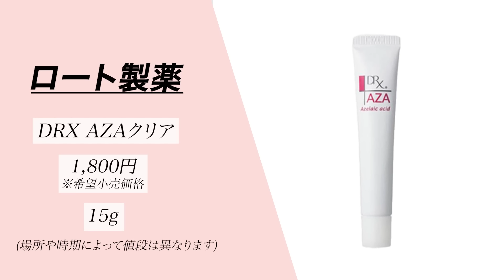【スキンケアルーティーン】美容のプロが夏の美肌作りを徹底解説！皮脂・汗崩れに負けない秘訣が満載【Night Skincare Routine】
今回の動画では、さきめぐの夏のルーティンについてお話してます！

‹目次›
0:00 挨拶
0:47 アイメイク落とし
2:01 クレンジング
3:33 洗顔
4:33 週1のスペシャルケア
6:17 夏のお風呂上がりに使うアイテム
8:11 目薬
8:32 与えるケア
9:34 美容液
14:05 化粧水
15:27 トラネキサム酸を補う美容液
16:01 レチノール
20:37 クリーム
21:29 アイクリーム
22:26 ニキビに一番効いたアイテム
23:49 最後の一手間
25:38 エンディング

‹ご紹介したアイテム›
・クレドポーボーテ　デマキアンYL
・DUO ザクレンジングバーム
・SUISAI ビューティークリアパウダーウォッシュN
・デルファーマ　エピダーマジェル７
・インスクエア　アクティブイオンシャワー
・Re:CODEワクチナイザーX
・SKⅡフェイシャルトリートメントエッセンス
・HAKU メラノフォーカスEV
・TOUT VERT レチノショット0.1
・コスメデコルテ　リポソームアドバンストリペアクリーム
・POLA BAアイゾーンクリーム
・ロート製薬　DRX AZAクリア

さきめぐ開発美容液「ワクチナイザー」のご購入はこちら